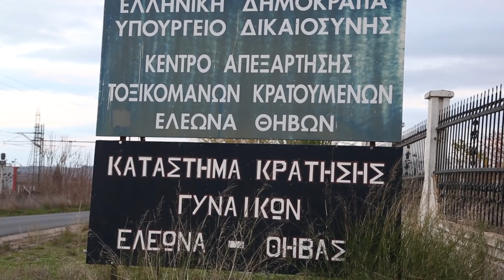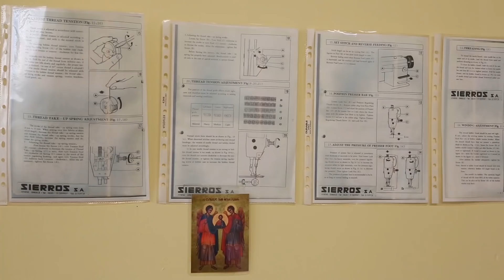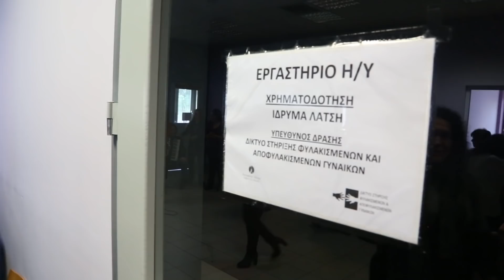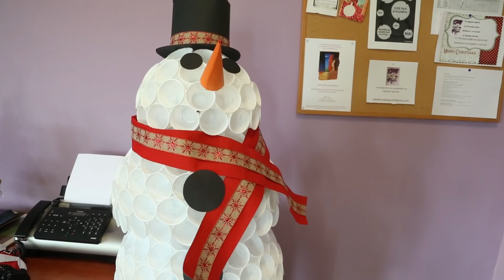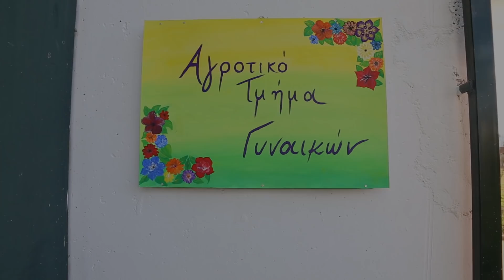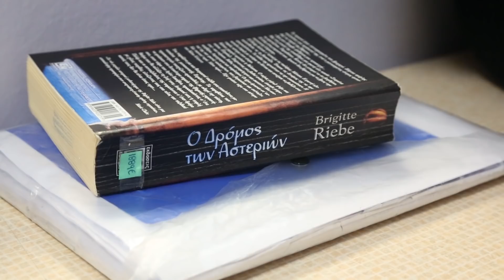Χριστούγεννα στις φυλακές γυναικών Θήβας